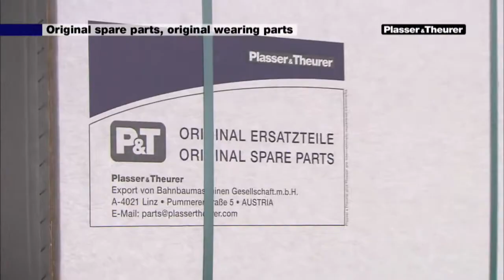Parts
Plasser & Theurer